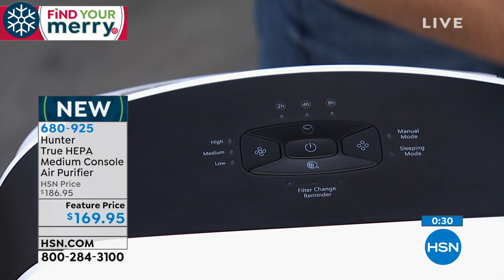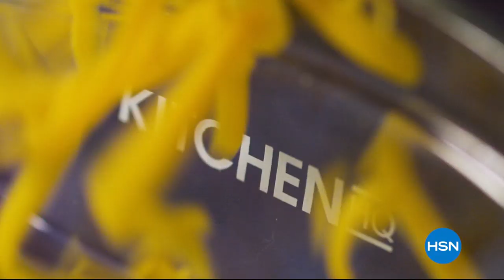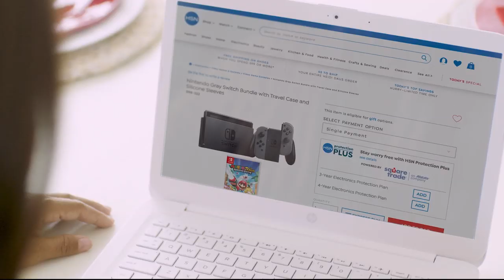HSN | Practical Presents 10.16.2019 - 11 AM